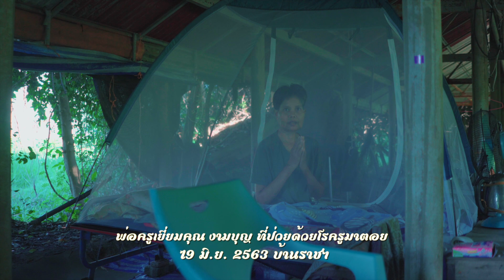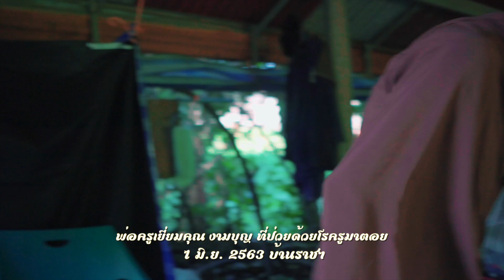630619 พ่อครูเยี่ยมคุณ งามบุญ ที่ป่วยด้วยโรครูมาตอย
630619 พ่อครูเยี่ยมคุณ งามบุญ ที่ป่วยด้วยโรครูมาตอย